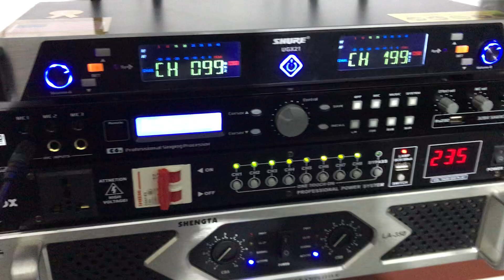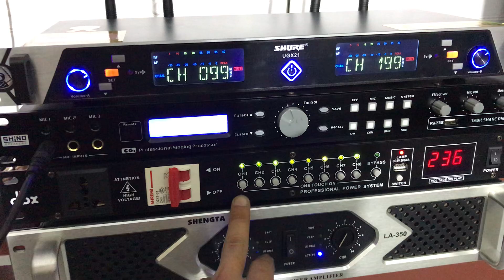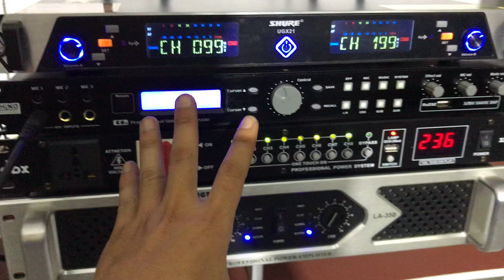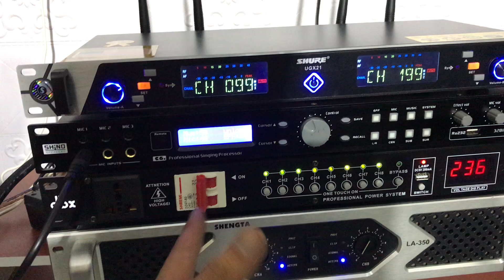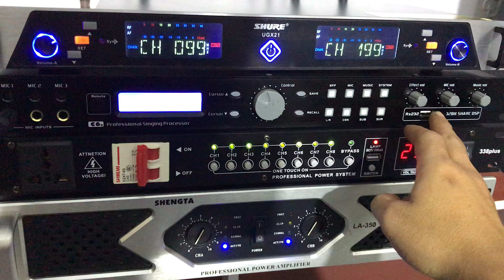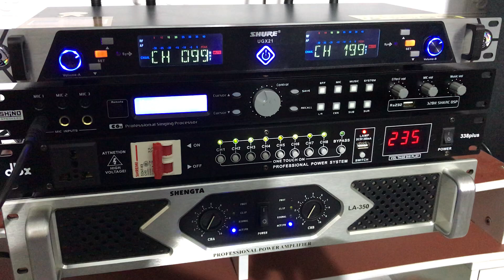Đan karaoke Cực hay - Giá chỉ 16trCho khách : Các bác liên hệ ngay để sở hữu